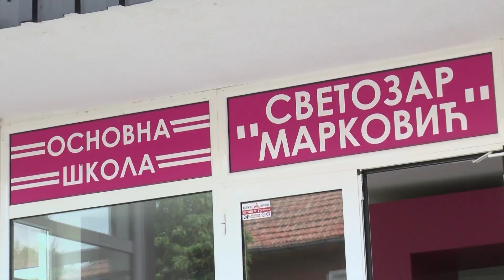Učenici nižih razreda u školske klupe od 31. avgusta